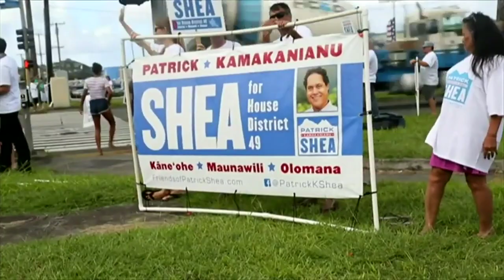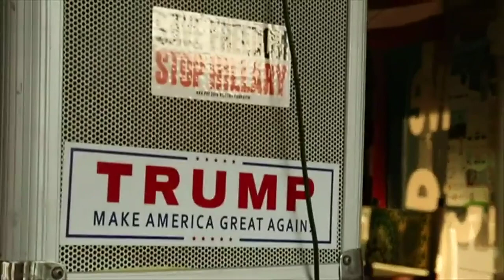オバマ大統領の8年間 生まれ故郷ハワイで聞く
55歳の誕生日を先週迎えたオバマ米大統領。最近の世論調査では、全米での支持率は54％と約3年半ぶりの水準に上昇し、格好の誕生日プレゼントとなった。生まれ故郷はハワイ州。伝統的に民主党支持者が多い同州では、オバマ大統領も圧倒的な人気を誇る。2期8年の任期満了を来年1月に控えて、ハワイ州の人々が現在の政治環境についてどうみているのか取材した。